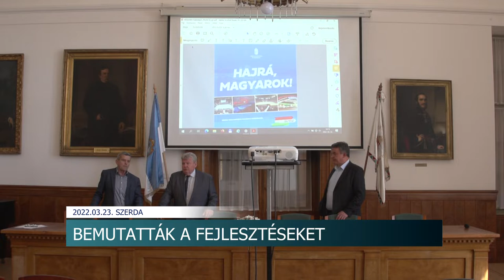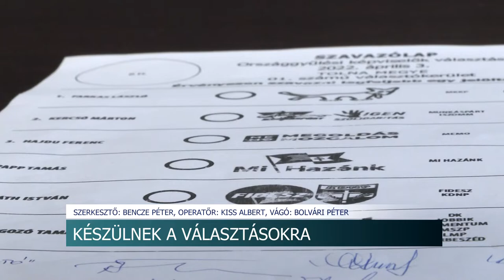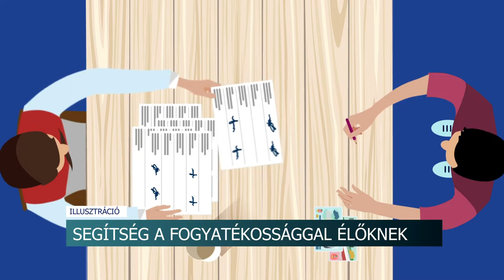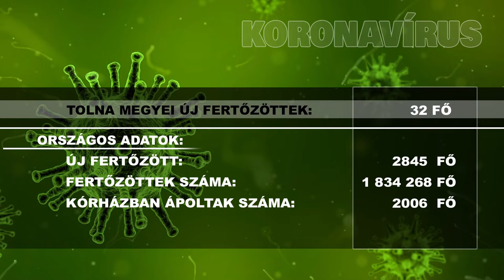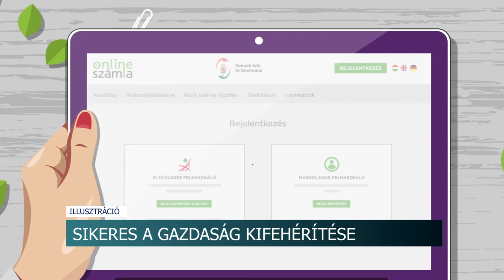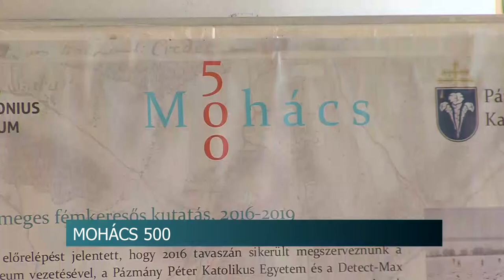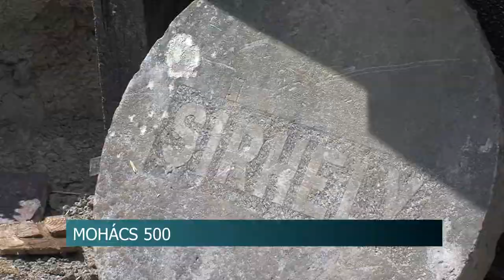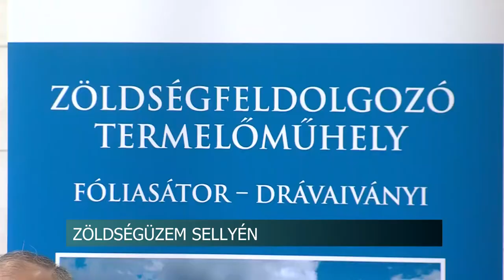Híradó - Tolnatáj TV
Elszálló piaci árak - van olyan zöldség, ami közel kétszer annyiba kerül mint egy éve
Mága Zoltán koncerttel várják a nyugdíjasokat - szép korúak köszöntésé, Szekszárdon
Óvoda és faluház újult meg Hőgyészen - több, mint 100 millió forint érkezett a településre
Készülnek a választásokra - csak Szekszárdon és a környékén több, mint félezren dolgoznak majd, hogy minden rendben legyen
Sportkonferenciát tartottak Szekszárdon - bemutatták a fejlesztéseket